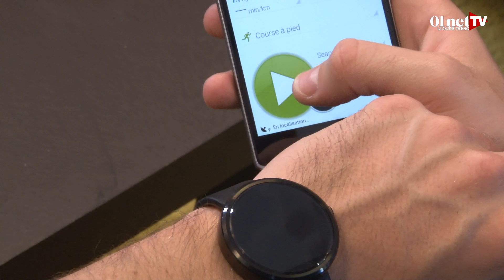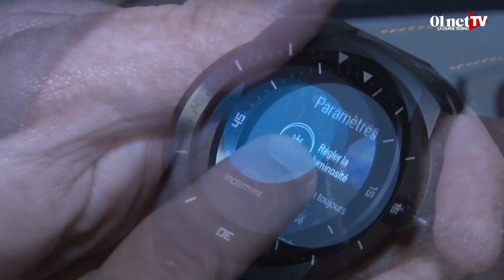Montres connectées : 3 raisons de craquer... ou pas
Si vous êtes geek, vous ne pouvez pas rester insensible aux montres connectées, surtout à l'approche de Noël. Faut-il craquer ? Quels sont les avantages et les inconvénients de ces produits connectés ?